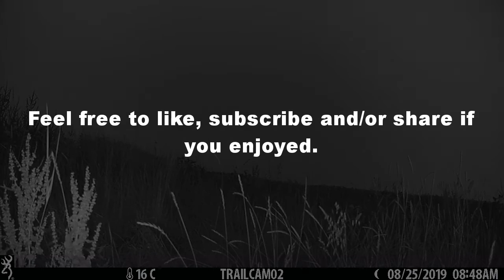Camera traps August 2019: Roe deer courtship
Camera model: Browning Command Ops Pro

From August 2019 I began putting camera traps around the farmland and wood margins in my area to record the behaviour of the local European roe deer (Capreolus capreolus).  I've always been fascinated by these animals: they're the largest remaining mammal in many parts of the UK, and yet you don't often see them unless you're actively looking.

This species' breeding season is earlier than that of most deer, lasting taking place in July and August.  Also unlike larger deer, roe are solitary and territorial for most of the year.  During the rut, males (bucks) defend territories overlapping with those of several females (does).

This camera was in the overlapping territories of a mature buck and a doe who'd given birth to twin fawns a few months before.  The buck and doe courted (and presumably mated) several times, but unfortunately the camera was in trail mode at the time, so I only have still images of the courtship.  Another adult doe with a paler rump patch and a tear in her left ear also passed by several times - see if you can spot which is her!